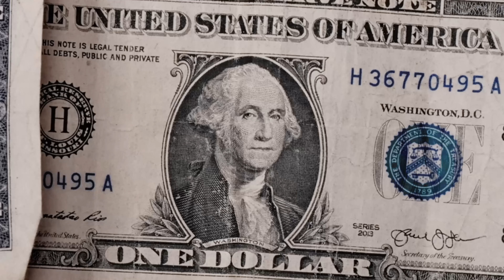MC DEXX - FUGA NA TÁTICA FEAT DJ KN DE VILA VELHA & JV DE VV VÍDEO CLIPE OFICIAL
GRAVAÇÃO E EDIÇÂO: BIG Z FILMES

PRODUÇÃO: DJ KN DE VILA VELHA & JV DE VILA VELHA

LEGENDA:

FUGA 1

Eu dei uma fuga na t*t*ca
E perdi o meu meiota
Eu tô boladão
Cheio de ódio na piroc*

Ainda por cima minha carga ficou no chão
Tô doido pra inguiçar uma matilha de alemão

Oi se eu topar na minha frente,
vai ficar fudido
Só pra eu vingar meu meiota que foi perdido
Vai ficar bonito não
Só pra eu vingar minha carga que ficou no chão

FUGA 2

Oi depois da fuga da t*t*ca
Eu comprei um meiota novo
Passei lá na boca peguei minha carga denovo

Tô subindo o morrão com o meiota na bandoleira pra inguiçar os alemão que achou que eu estava de bobeira

Vem pra cá trocar
Que hoje eu tô disposto
Tô doidinho pra testar
O meu meiota novo

Kn vai inguiçar uma matilha deles dinovo

Jv vai inguiçar uma matilha deles dinovo